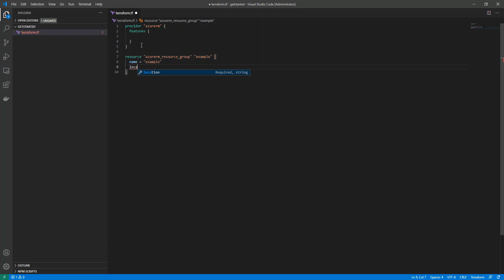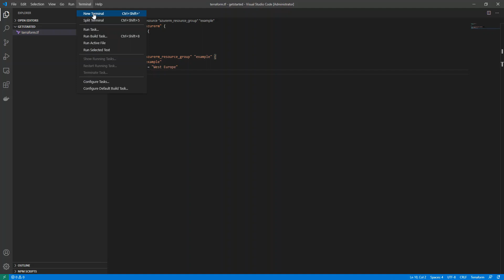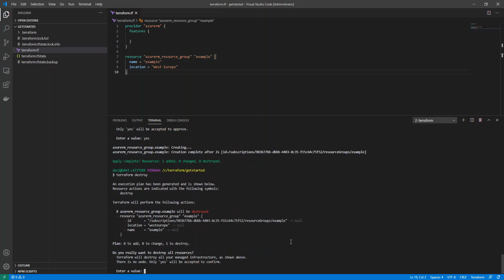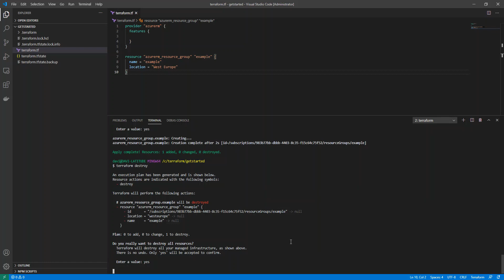HOW TO USE TERRAFORM CLI ON AZURE FROM SCRATCH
Terraform is an open-source infrastructure as code software tool that provides a consistent CLI workflow to manage hundreds of cloud services. Terraform codifies cloud APIs into declarative configuration files.

In this video you will learn how to use commands like:
- terraform init
- terraform plan
- terraform apply
- terraform destroy

OUTLINE

00:00 - Create a new file
00:10 - Define terraform provider
00:30 - Define resource to be created
01:00 - Open bash terminal
01:05 - terraform init
01:22 - az login
01:36 - terraform plan (1 to add)
01:47 - terraform apply
02:06 - terraform plan (1 to destroy)
02:28 - terraform apply
03:13 - terraform plan (1 to add)
03:19 - terraform apply
03:41 - terraform destroy (1 to destroy)